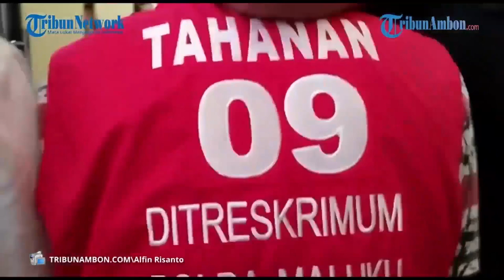Polisi Tangkap Pelaku Pencurian Barang Elektronik Milik 6 Gereja Di Ambon, Malteng Dan SBB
AN Laporan Wartawan TribunAmbon.com, Alfin Risanto

AMBON, TRIBUNAMBON.COM - Aparat Kepolisian Daerah (Polda) Maluku berhasil menangkap seorang pencuri yang kerap melakukan aksinya di dalam gereja di Ambon hingga Kairatu, Kabupaten Seram Bagian Barat (SBB).

Pelaku adalah GN alias Gusye yang berhasil diamankan pada Kamis, (1/6/2023) lalu.

Gusye terakhir beraksi di Gereja Getsemani, Jemaat Bukit Zaitun, Gunung Nona, Kota Ambon, 29 April 2023 lalu.

Sebelumnya, dia juga mencuri di Gereja Efrata, Negeri Waai, Kecamatan Salahutu, Kabupaten Maluku Tengah.

Gusye membawa kabur mixer merk europower pmx2000.

Tak hanya itu, Gusye juga masuk di dalam Gereja Petra, Ahuru, Kota Ambon, kemudian mencuri satu unit mixer merk Yamaha mg 16 xu.

Gusye juga beraksi di Gereja Sion Latuhalat, Kota Ambon dan mencuri power merk soundstandar ca20 dan sennheiser skm9000.

Tak sampai di situ, pelaku juga beraksi di BK Gloria SKIP, Kota Ambon dan mencuri mixer merk behringer x 32 compact.

Gereja Betlehem di Kairatu, Kabupaten SBB, juga menjadi sasaran pelaku tunggal ini.

Ia membawa kabur 1 unit mixer kp 60, power bell m-550 dan master toa amplifier za 2060.

AMBON: Direktur Reserse Kriminal Umum (Dirkrimum) Kombes Pol Andi Iskandar menyampaikan penangkapan GN alias Gusye  tersangka pencurian Sound Sistem Gereja di Ambon,Malteng dan SBB, Senin (5/6/2023)
AMBON: Direktur Reserse Kriminal Umum (Dirkrimum) Kombes Pol Andi Iskandar menyampaikan penangkapan GN alias Gusye tersangka pencurian Sound Sistem Gereja di Ambon,Malteng dan SBB, Senin (5/6/2023) (TribunAmbon.com / Alfin Risanto)
"Kami amankan yang bersangkutan di wilayah kota Ambon hari Kamis (1/6/2023). Hasil pengembangan barulah yang bersangkutan mengakui telah melakukan pencurian juga di lima gereja lainnya," ucap Direktur Reskrimum Polda Maluku, Kombes Pol Andri Iskandar, dalam konferensi pers di Mapolda, Senin (5/6/2023).

Andri mengaku dari keterangan pelaku pihaknya kemudian melakukan pengecekan di SPKT.

Hasilnya, baru dua gereja yang membuat laporan polisi yaitu Gereja Getsemani dan Petra Ahuru.

Artikel ini telah tayang di TribunAmbon.com dengan judul Polisi Tangkap Pelaku Pencurian Barang Elektronik Milik 6 Gereja di Ambon, Malteng dan SBB,
Penulis: Ode Alfin Risanto | Editor: Adjeng Hatalea